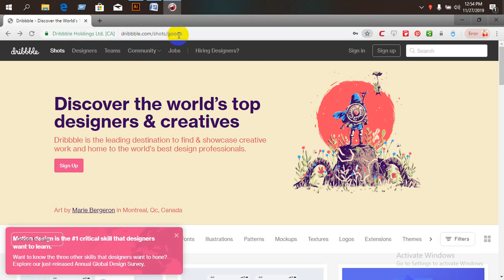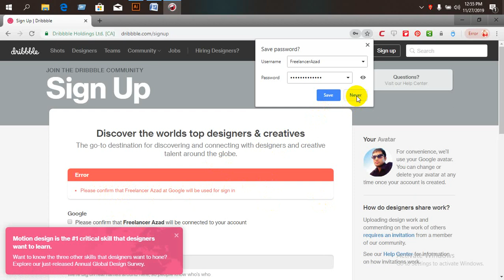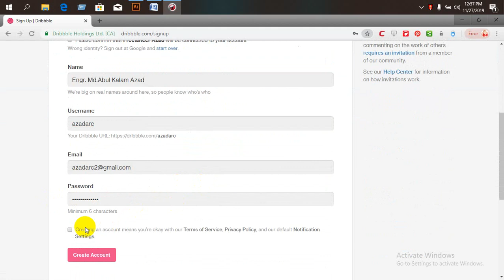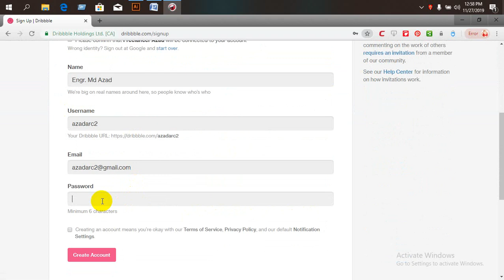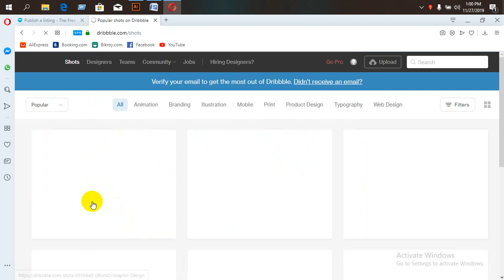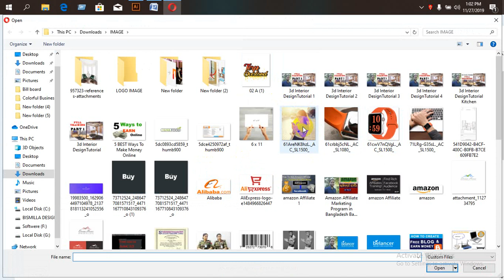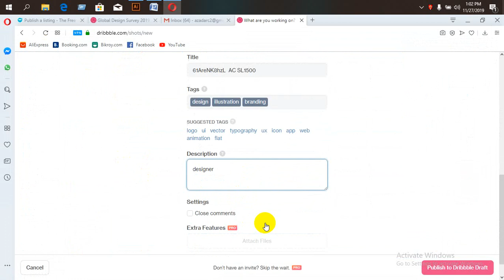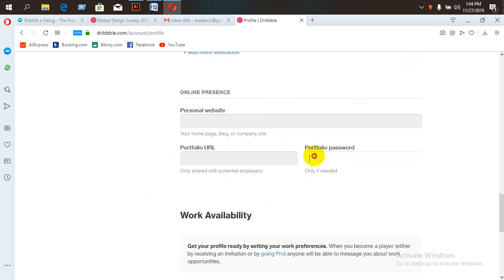How do you get a Dribbble Account?